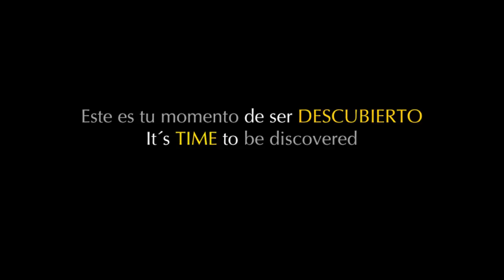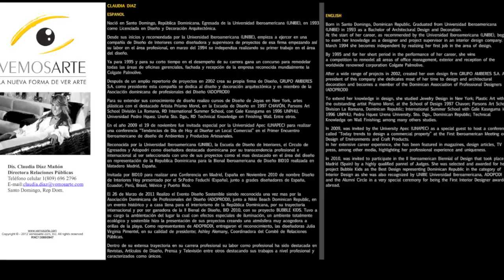STAFF VEMOSARTE 2012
Dominican Association of Design Professionals
(ADOPRODI) and National Committee
Dominican Republic for the Latinoamerican Association of Design
Let us see your art work, so the world could DISCOVER IT.